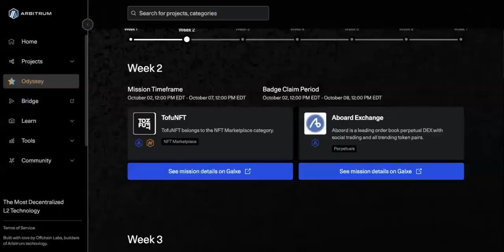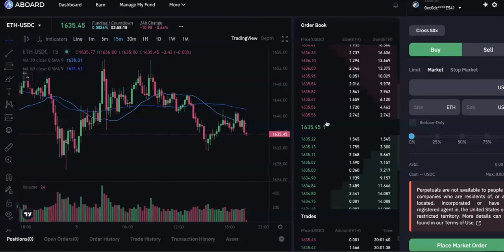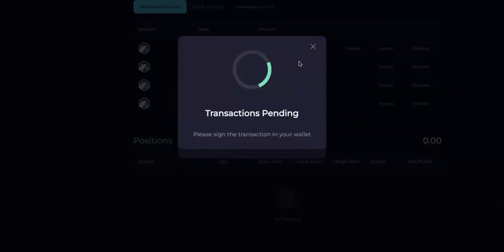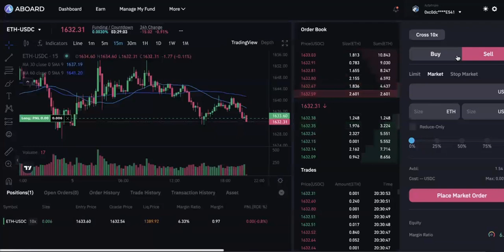【WEB3空投系列】Arbitrum Odysseys 第二周 - 如果你错过了第一轮四到五位数美金的空投，那么你不再想错过这次机会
加入电报频道： （请使用正版电报软件）

XiYue研习社专注于投资领域资讯一站式服务，包括但不限于美股、期权、外汇、加密货币（比特币以太坊以及各个细分领域币种）、NFT、海外房产等等。

视频无法及时更新所有细节内容，请务必关注推特以及推送的Newsletter简报！